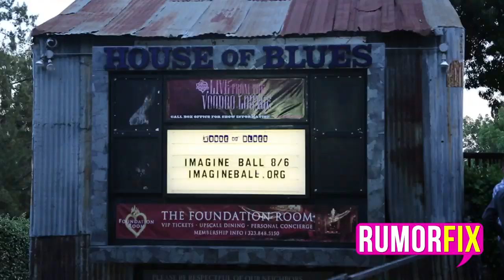Teen Wolf Star Meagan Tandy Auditioned For Vampire Diaries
Teen Wolf star Megan Tandy tells RumorFix she's auditioned for Vampire Diaries. She also says she's going to have a love interest this season.

Megan attended Imagine LA's Imagine Ball at the House of Blues on August 6, 2014 in Los Angeles. She was interviewed by Micah Jesse.